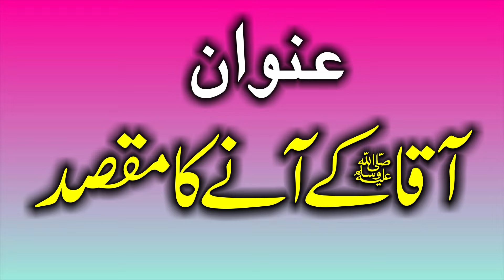Molana Asif Sabtain Shah Naqvi Topic Maqsad Amad e Mustafa S.W.2024.Zafar Okara